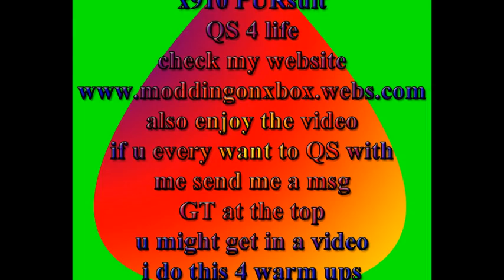QS montage on MW2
my GT-x910PURsuit